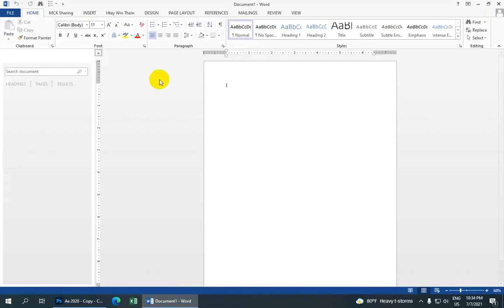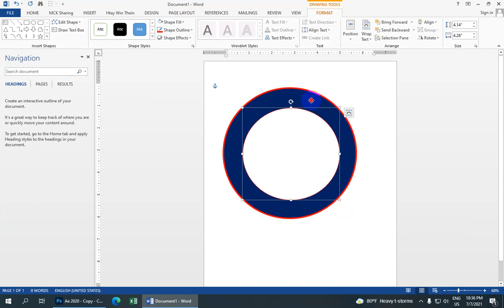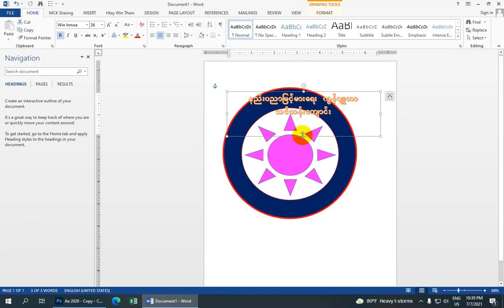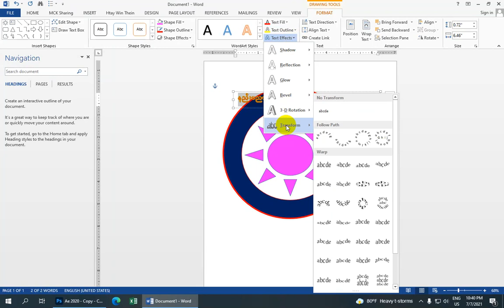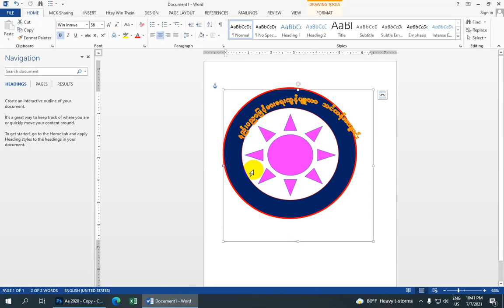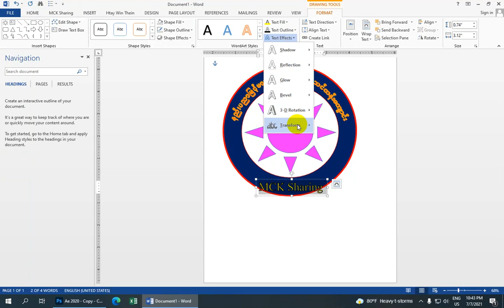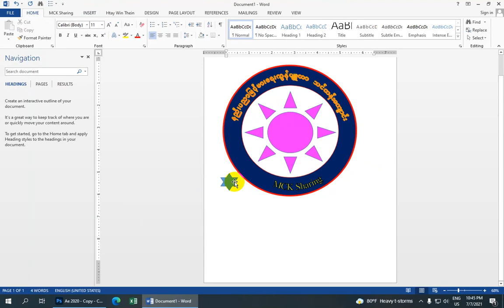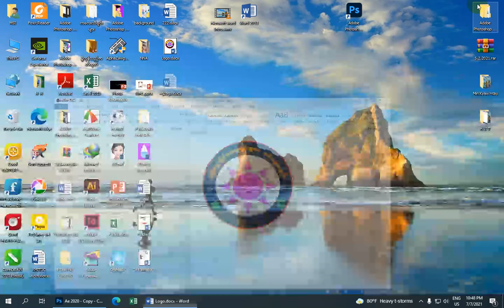Microsoft word 2013 in MCK Sharing Logo Designရေးဆွဲနည်း | by Ma Htay Win Thein